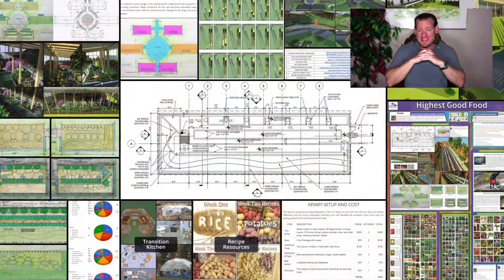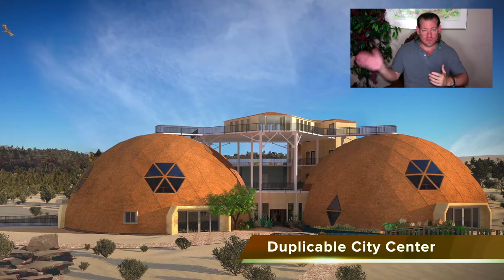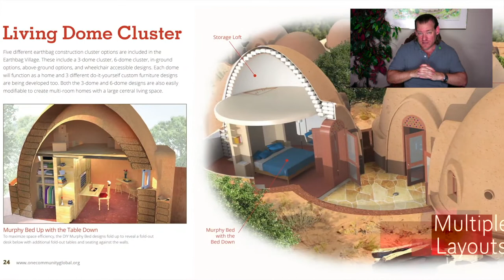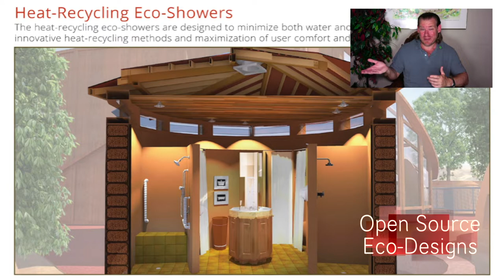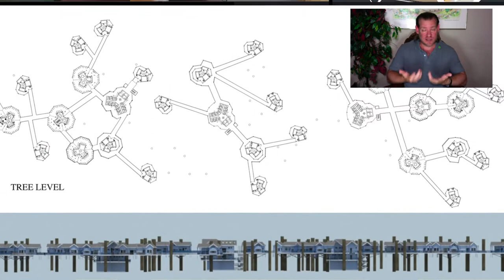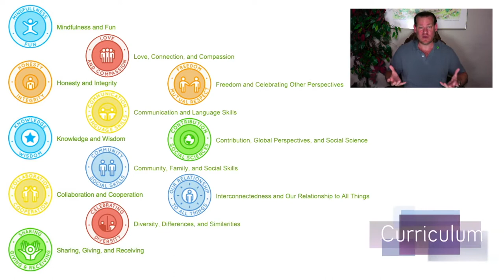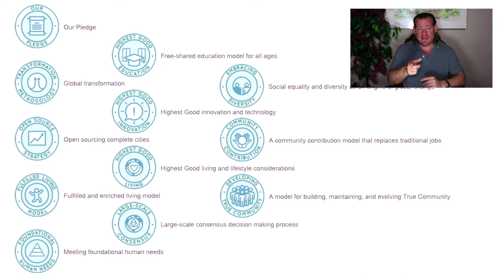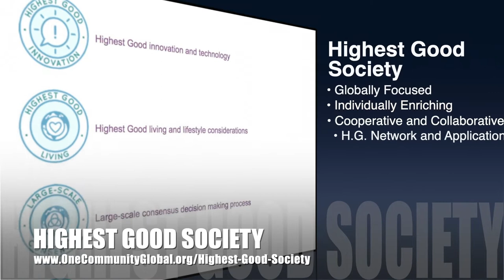One Community Progress Update #495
Eco-Systemic Permanence| Global Collaboration | Open Source Cooperation | Sustainable Energy | Global Sustainability | World Change | Green New World | One Community | Weekly Progress Update #495 Specifics are

THIS WEEK'S TOPIC: Building Eco-Systemic Permanence